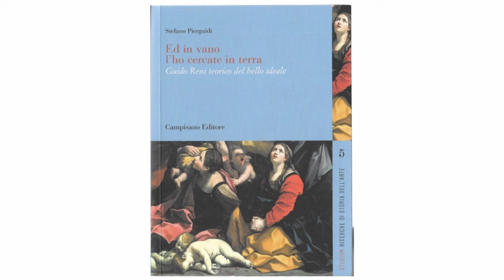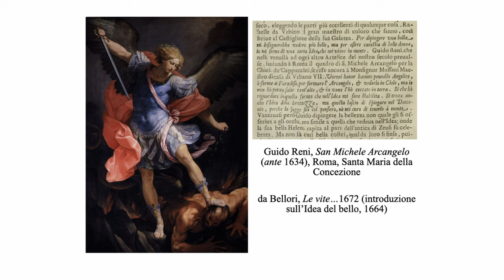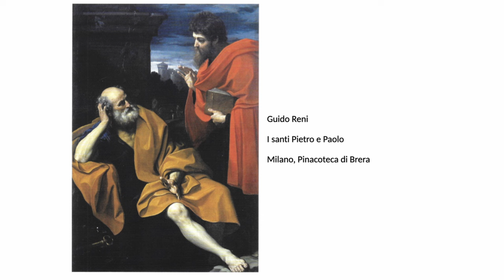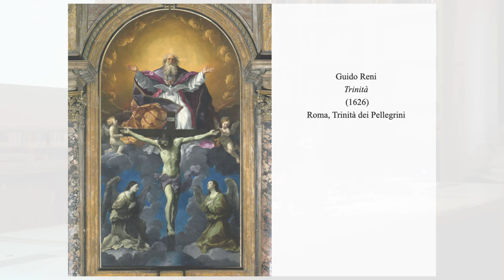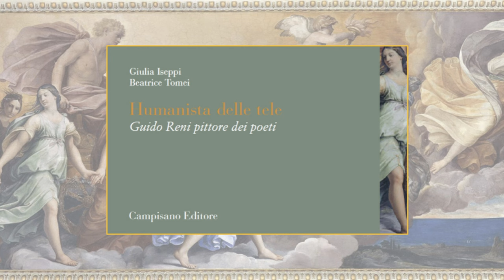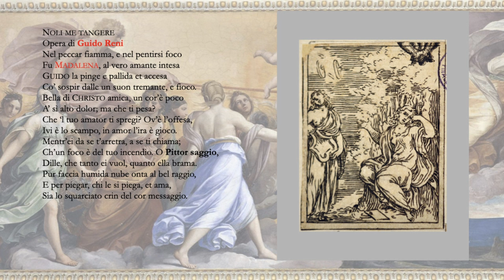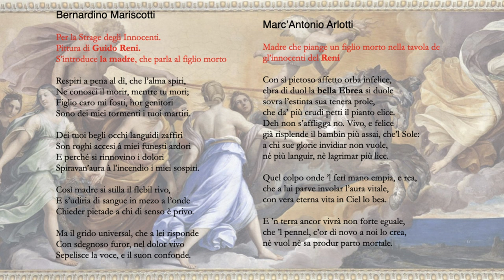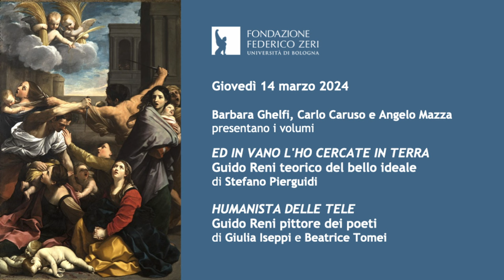Guido Reni tra pittura, letteratura e storiografia artistica. Presentazione di due volumi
Barbara Ghelfi, Carlo Caruso e Angelo Mazza presentano i volumi "Ed in vano l'ho cercate in terra. Guido Reni teorico del bello ideale", di Stefano Pierguidi, e "Humanista delle tele. Guido Reni pittore dei poeti", di Giulia Iseppi e Beatrice Tomei, entrambi editi da Campisano Editore.
Bologna, Fondazione Federico Zeri, giovedì 14 marzo 2024.